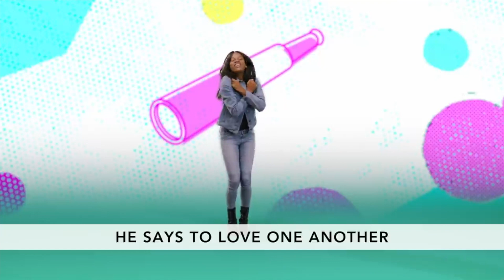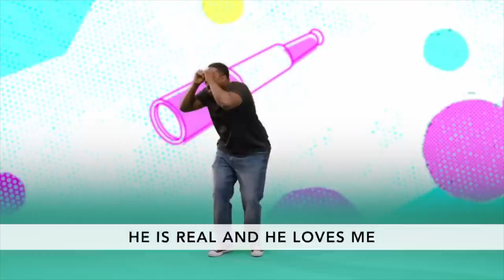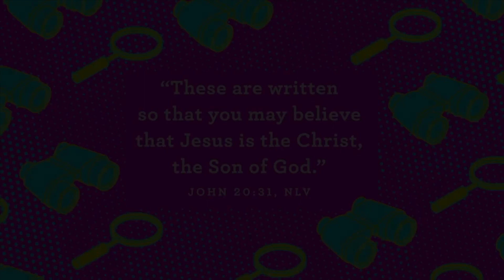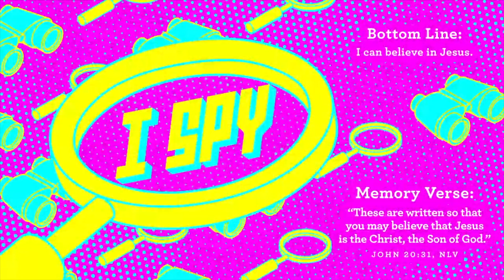Pre-k July 26th KidLife Service- "Paul's Letters"